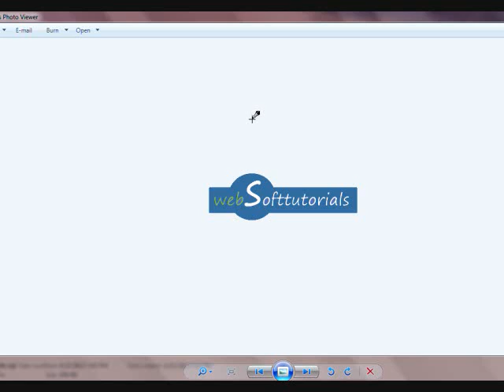Php tutorials for beginners - 1 - Introduction to Php video series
In this video series I will give you introduction to php video series